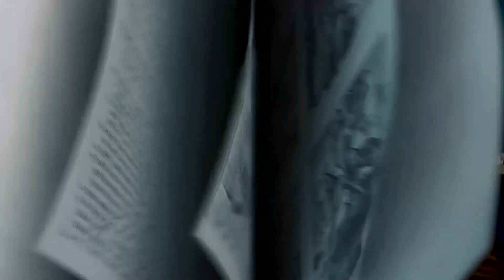Bonhomme Kids Church Elementary Lesson | April 17, 2022